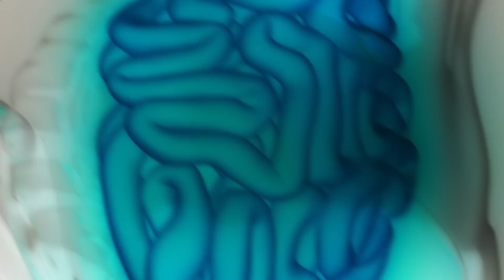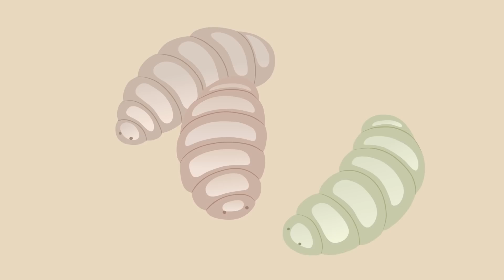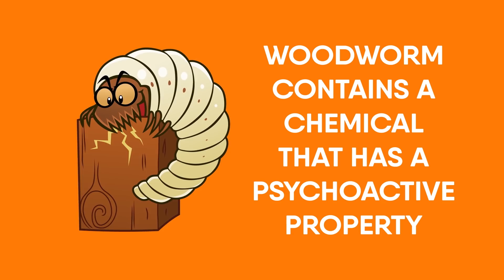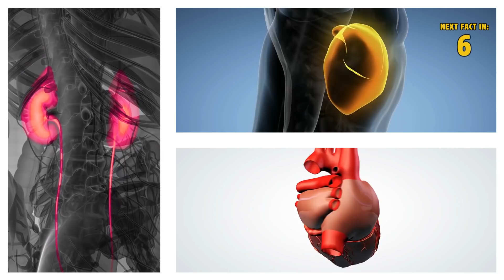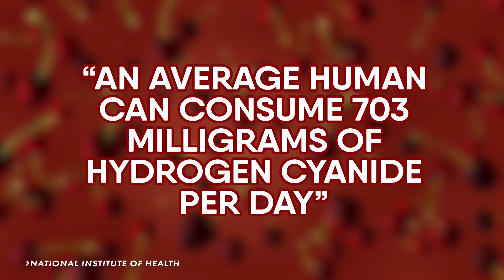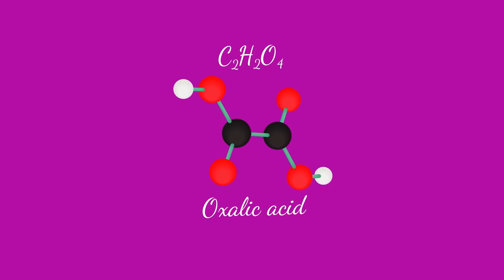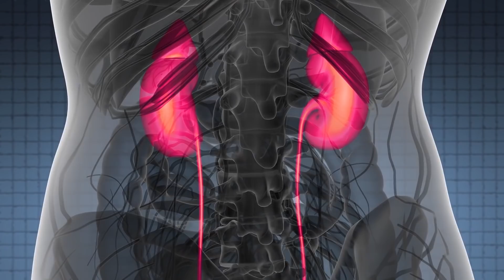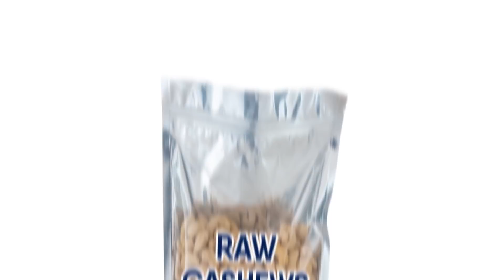Don't Eat THIS Before Watching - 16 Exotic Foods That Could End Your Life?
16 exotic foods that can actually kill you. Would you eat cheese filled with maggots or shark meat that tastes like urine, or a fish a thousand times more toxic than cyanide? All three of these foods are on a list of the world’s most dangerous foods, and all three are still immensely popular. Today, we’re going to look at these foods and see maybe you’ll want to try some… if your dare.

Timestamps:
Intro - 0:00
1.Fugu: 1:20
2.Hakarl: 1:46
3.Ackee: 2:15
4.Cassava: 2:52
5.Pangium Edule: 3:21
6.San-nakji: 3:46
7.Casu marzu: 4:20
8.Hot dogs: 5:08
9.Absinthe: 5:35
10.Death Cap Mushroom: 6:31
11.Blood Clams: 7:20
12.Cherry Seeds: 8:08
13.Rhubarb: 9:05
14.African Bullfrog: 9:46
15.Elderberries: 10:26
16. Cashews: 10:54

Summary:
Dangerous Food Number 1. Fugu: The poster child for tasty toxins, the fugu (blowfish) is so toxic without proper preparation, that the method of prepping the famous fish is heavily regulated in its native country of Japan. The culprit is a neurotoxin called tetrodotoxin, which shuts down nerve signaling.

Dangerous Food Number 2. Hakari: This Icelandic delicacy, where a raw Greenland shark is cured and dried for 6 months, is dangerous if the proper preparation isn't followed. That's because Greenland sharks filter their waste through their skin, meaning that the skin is likely to be filled with toxic substances like urea.

Dangerous Food Number 3. Ackee: This red/orange fruit is common in West Africa and Jamaica, and it splits open when it's fully ripe. You really don't want to eat it before it splits, because the unripe flesh carries a toxin called hypoglycin, which stops the body from converting food into simple sugar, resulting in dangerously low blood sugar (hypoglycemia). Clinically, ackee poisoning has the charming name of "Jamaican vomiting sickness."

Dangerous Food Number 4. Cassava: Native to South America, cassava root is delicious when cooked. But, when eaten uncooked or without fermentation, it releases an enzyme that turns another chemical in the root into cyanide.

Dangerous Food Number 5. Pangium Edule: Also known as "the football fruit," the pangium fruit is toxic enough that they have to be boiled and then fermented while buried in ash and banana leaves for forty days.

Dangerous Food Number 6. San-nakji: This Japanese preparation of raw, long-arm octopus isn't poisonous, like many of the others on the list. But, since the fish is killed right before being presented, the octopus' complex nervous system means that the tentacles can still twitch.

Dangerous Food Number 7. Casy marzu: An Italian delicacy, this sheep's-milk cheese is filled with live maggots capable of launching themselves up to 6 inches. Because the maggots are capable of jumping, and because the cheese is considered best eaten with the still-living maggots in it, diners are advised to hold their hands over their food to prevent the maggots from leaping out at their eyes.

Dangerous Food Number 8. Hot dogs: Eaten in the barbaric wilderness known as “North America,” the “hot dog” (made of processed meat) is the top cause of food-related choking deaths in children under three. The problem is the food’s cylindrical shape, perfectly-suited to lodge in a small esophagus.

Dangerous Food Number 9: Absinthe. Maybe you've watched the movie Euro trip, or maybe you've heard legends about this wacky drink, either way, this stuff is dangerous, especially if you aren't prepared for it. The liquor, which is made of woodworm, fennel, and anise, is sweet to the taste but not so sweet to the brain.

Dangerous Food Number 10: Death Cap Mushroom. We all know not to eat mushrooms off the forest floor... right? Well, you will after today. Enter the Death Cap Mushroom, which is as treacherous as it's name sounds. This fungi which is largely spread across Europe (for now just Europe, but this thing is spreading fast) might taste good, but consumption of this plant will mean big trouble for whoever has the displeasure of eating it.

Dangerous Food Number 11: Blood Clams. We were first really grossed out when we figured you would eat blood in the clams. We were... sort of pleasantly surprised? Apparently, they get their name thanks to the red hemoglobin liquid inside the soft tissues, which is a step up from eating blood... we guess? Any ways, the fact that you may or may not be eating blood isn't the reason these babies are dangerous.